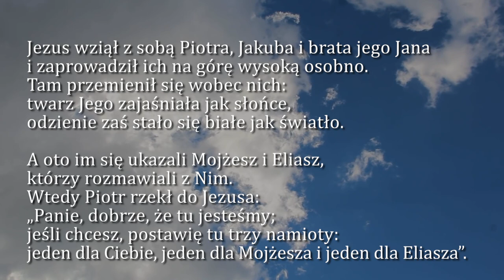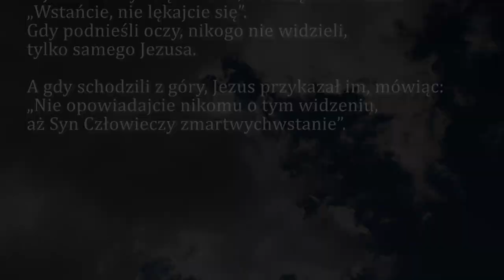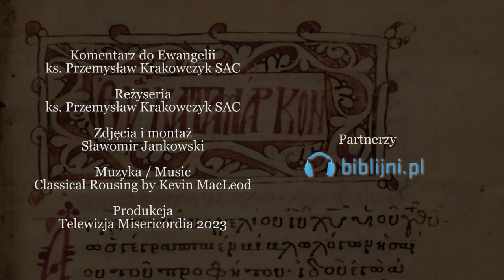Dobra Nowina na dziś | 6 sierpnia - Święto Przemienienia Pańskiego